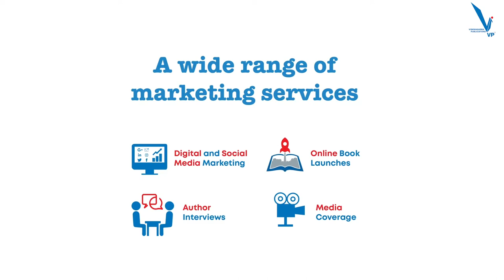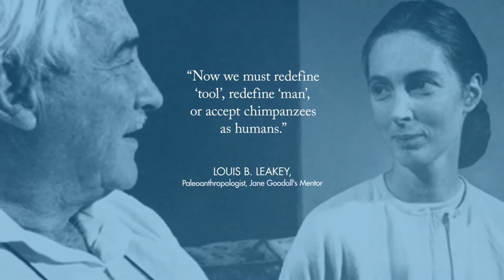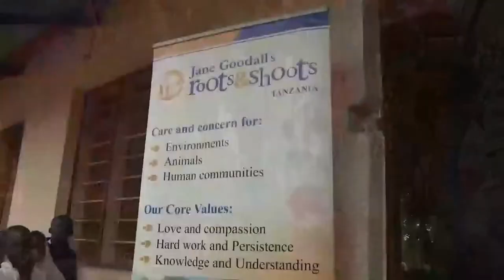'Yours Truly, Jane Goodall'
An indepth talk with Dr. Jane Goodall
Manjiri Prabhu in conversation with Environmentalist Dr. Jane Goodall at the Pune International Literary Festival